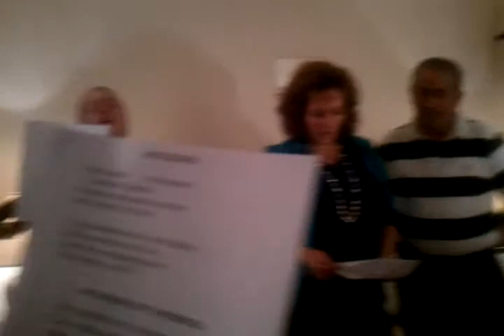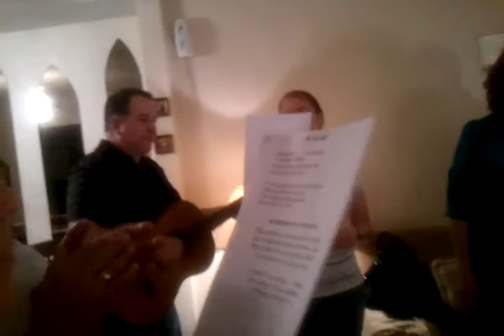ESTUDIO FAMILIAR "ALFA" LA CARRERA DEL CRISTIANO 8-1-13